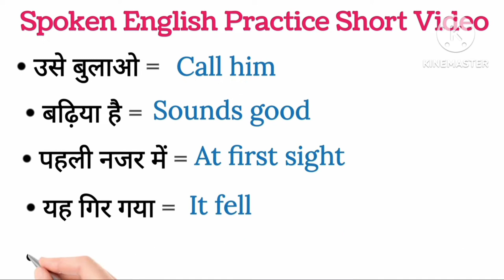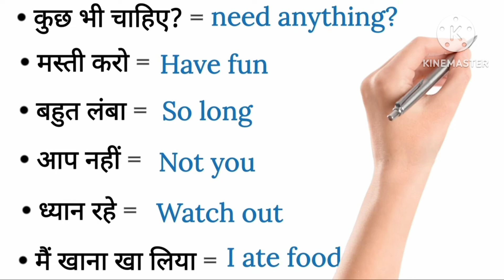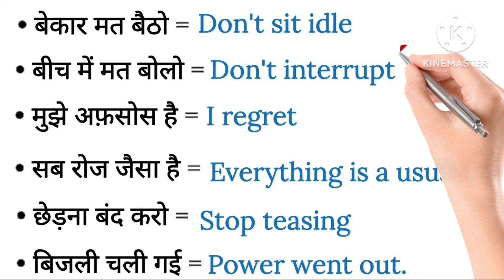।अंग्रेज़ी बोलना सिखे । daily use English speaking short sentences@ENGLISHWITHMINAXI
घर बैठे सिखे आसानी से अंग्रेजी बोलना । isliye me aapke liye lekar aai hu daily use English speaking short sentences Hindi to English translation ।

guys bahut hi useful sentences hai jise aap aasani a bol paoge apne Kisi bhi jagah to aaj Ka video Aapke liye kafi achha aap jaldi se iss vIdeo Dekho or mujhe common karke btao ki kaisa lga aapko ye video।

me aapke liye roj ek short video upload Karti Hu jisme English vocabulary h aap use bhi aasani we Yaad kar sakte ho.

agar video achha lage to please like jarur kare 🙏

English speaking
common sentences
English grammar
shot sentences